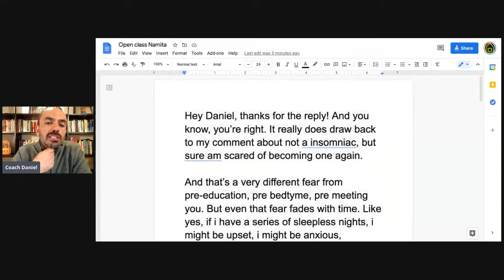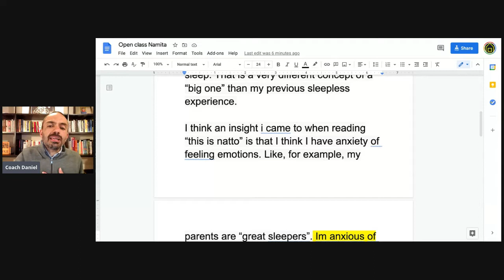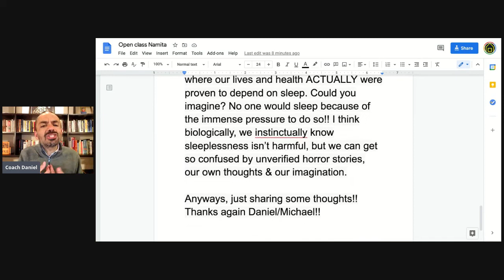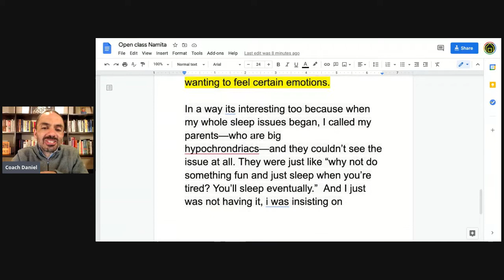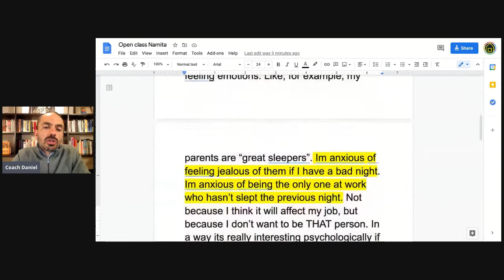Insomnia insight #375: Lessons from the inside perspective - Matt's journey towards freedom.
Matt still has periods of little sleep, but thanks to education he no longer goes towards the rabbit hole, but away from it. He has also noticed how the fear he sometimes has is changing. I used to be one of being afraid about his health, now it is about experiencing unpleasant emotions like jealousy. Important insights here from the inside perspective.

Do you have trouble sleeping? Can’t sleep? Have questions about insomnia or sleep?

Please submit here and we will try to respond soon in an Open class episode.

Would you like to work with a sleep coach and/or learn more? Awesome! Here are some great options:

- BedTyme, a sleep coaching app for iOS and Android.
- Daniel’s book Set it & Forget it (great place to start!) or This is Natto (if you want a deep dive into the mind) on Amazon.

The self coaching program is perfect if you like learning through video and want to join a group on your journey towards sleeping well.

Best!